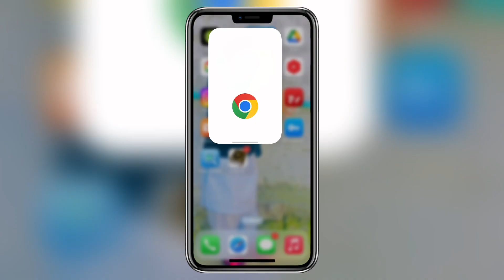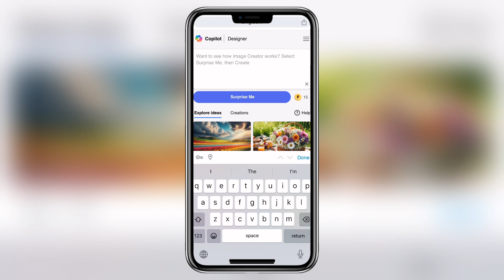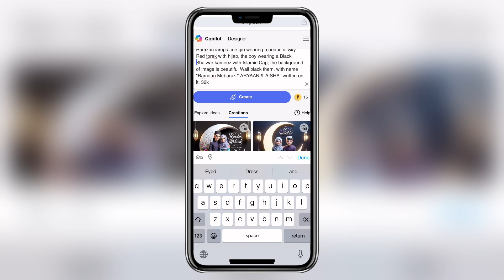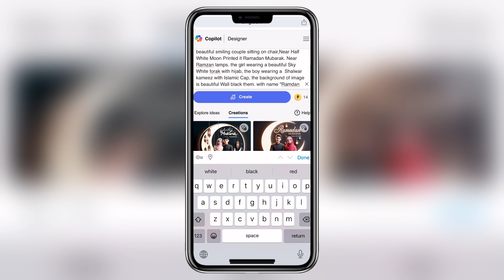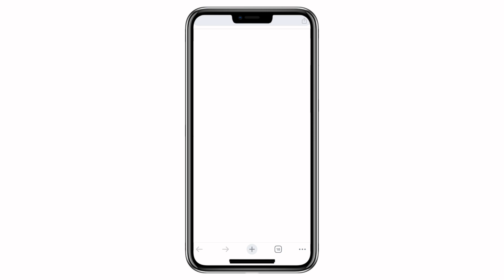Ramzan kareem Couple 3D Name image Creator | Ramzan Photo Editing Tutorial | Bing image Generator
PROMPT ( 1 )👇

Create a 3d illustration where a 20 Year old beautiful smiling couple sitting on chair,Near Half White Moon Printed it Ramadan Mubarak. Near Ramzan lamps. the girl wearing a beautiful Sky Black forak with hijab, the boy wearing a Black Shalwar kameez with Islamic Cap, the background of image is beautiful Wall black them. with name "Ramdan Mubarak " Hayaan & Hamza" written on it, 32k

PROMPT ( 2 )

Create a 3d illustration where a 20 Year old beautiful smiling couple sitting on chair,Near Half White Moon Printed it Ramadan Mubarak. Near Ramzan lamps. the girl wearing a beautiful Sky blue forak with hijab, the boy wearing a purple Shalwar kameez with Islamic Cap, the background of image is beautiful Wall black them. with name "Ramdan Mubarak " ARYAAN & AISHA" written on it, 32k

You Can Check Out this video 👇

PUBG & FREE FIRE 3D Logo Name image Creator | PUBG Logo Photo Editing | Bing image generator

Your Queries & Tags for Reference 👇

Couple images
Ramzan Muslim couple photo editing
Ramadan Mubarak
couples selfie bing image New tutorial 2024
bing
couples selfie image tutorial kaise banaye
couples selfie bing image
couples selfie ai image
Viral couples selfie image 2024
couples ai image tutorial
couples Bing image tutorial
photo editing
sad photo editing
Sad boy and girl photo editing
alone girl photo editing
mood off ai photo editing
alone boy ai photo generator
ai avatar
photo editing
bing ai
bing
3d photo editing
bing app